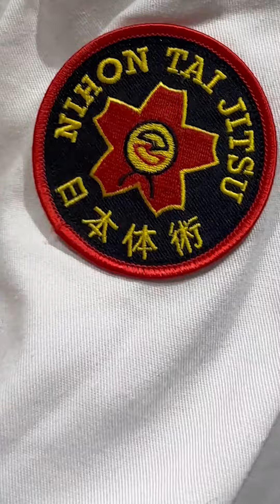Giving Tuesday, sportifs et solidaires - Mitia Wexler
🔵[Giving Tuesday, sportifs et solidaires]
Journée mondiale célébrant l’engagement citoyen et la solidarité, le Giving Tuesday se tient cette année le 28 novembre, un… mardi ! Nous profitons de cette occasion pour mettre en valeur des habitants du territoire qui s’engagent en tant que bénévoles dans des associations sportives.

Entré ceinture blanche comme simple élève désirant apprendre des techniques de self-defense, Mitia Wexler est maintenant ceinture noire et surtout vice-président du Sanjuro nihon taï jitsu, où il s’occupe de la gestion quotidienne du club, des liens entre les adhérents, des relations avec les partenaires et institutions…